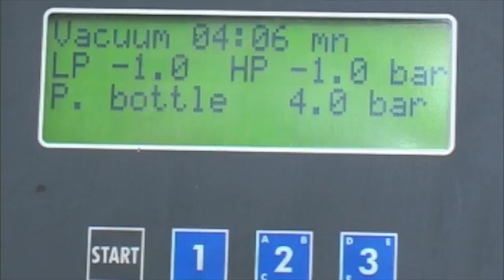AUTOINFORM ONLINE MAGAZINE: Leak detection methods for air conditioning systems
Gary Phillips from Automotive Garage Solutions tells Autoinform how to diagnose faulty air conditioning systems in vehicles.